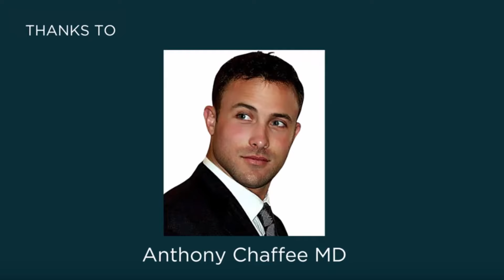Vegan No More: Rory Bland's Transition to a Carnivore Diet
In this video, Dr. Chaffee, renowned expert in testosterone optimization, guides you through troubleshooting common issues and offers valuable insights on supplements. Whether you're looking to boost your energy, improve muscle mass, or enhance overall vitality, Dr. Chaffee's expertise will empower you with actionable tips and evidence-based strategies. Join us as we explore the science behind testosterone levels and discover effective solutions for achieving hormonal balance. Don't miss out on this invaluable resource for optimizing your health and reclaiming your vitality.

 / anthonychaffeemd

And check out his YouTube account here:    / roryskitchen